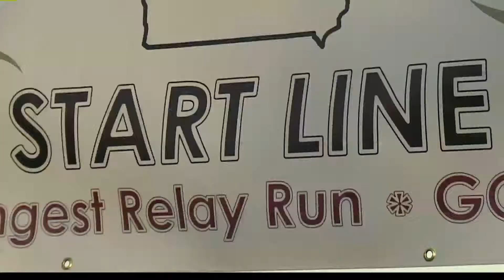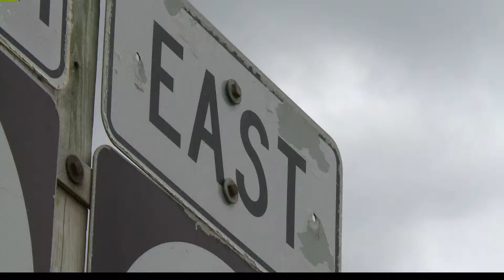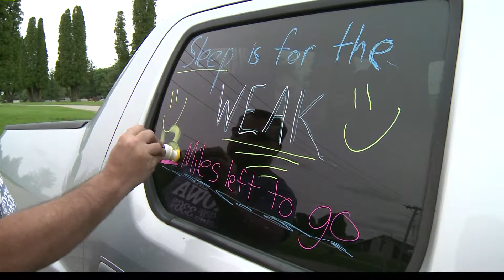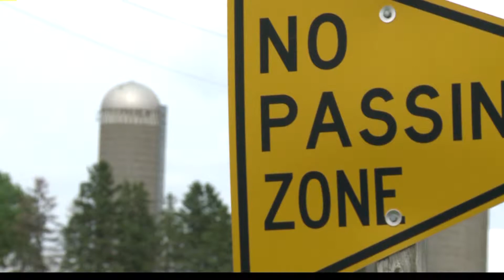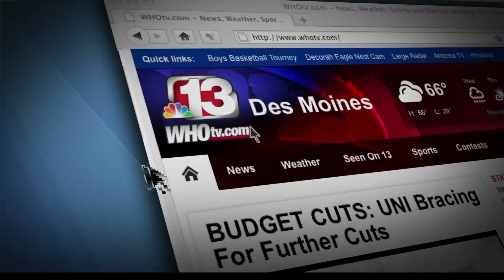"It Doesn't Stop Here"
WHO-HD
Air Date: 7.24.13 (Aircheck Version)